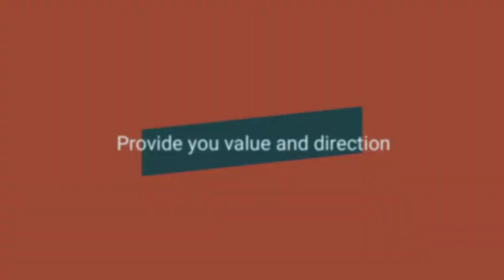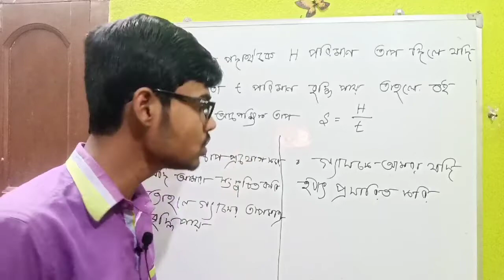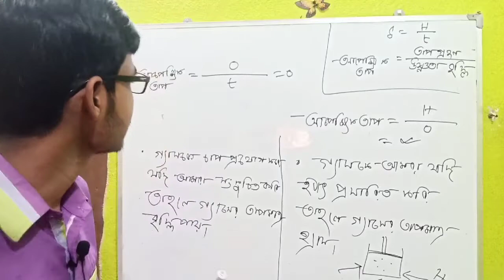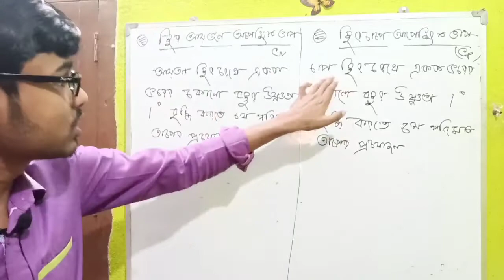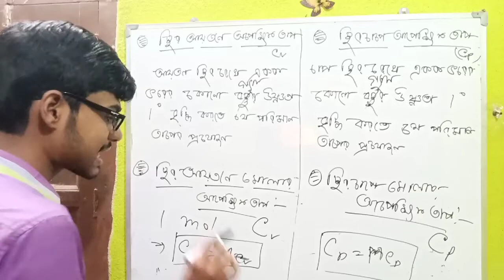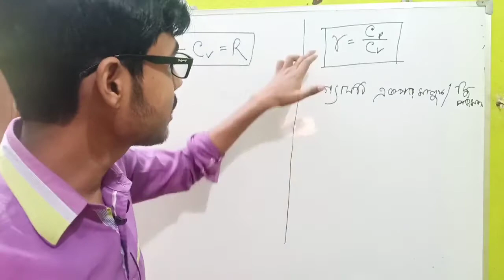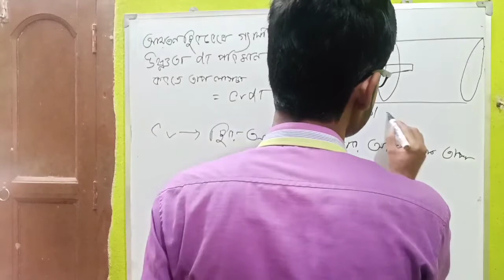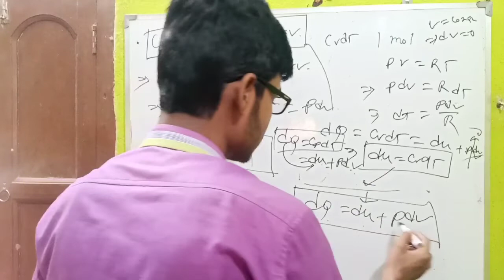তাপগতিবিদ্যা।।Lecture 4।।স্থির চাপ ও আয়তনে আপেক্ষিক তাপ।। Thermodynamics Class 11 Physics Bengali।।